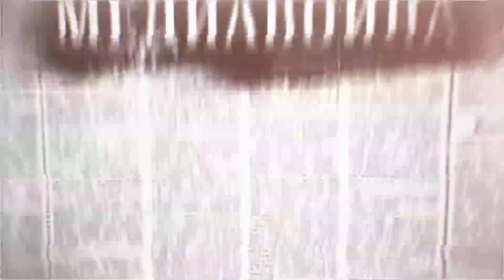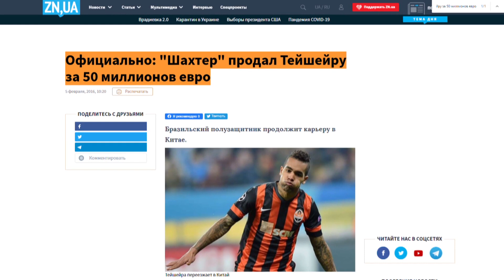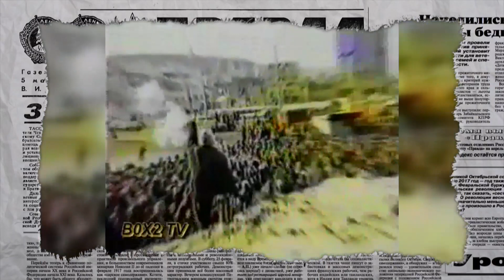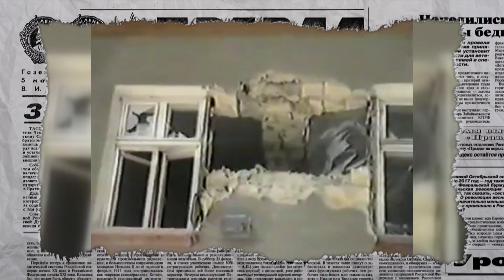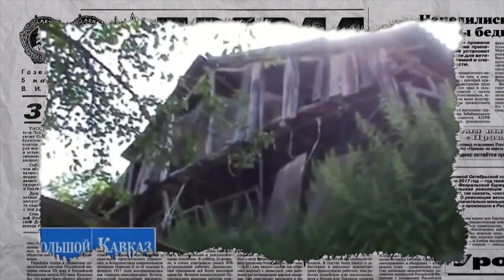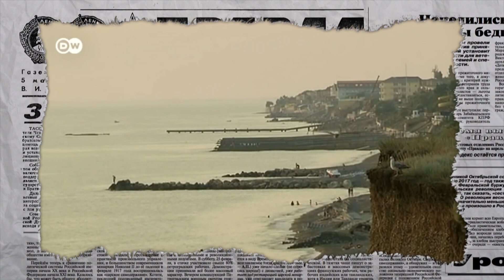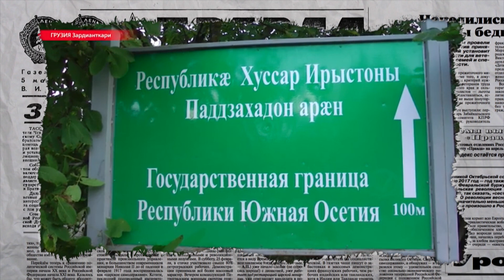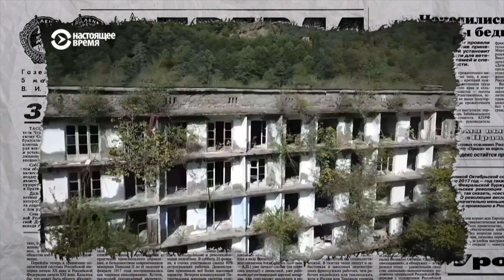30 лет нищеты и унижений. Повторит ли ОРДЛО судьбу Нагорного Карабаха и Приднестровья? – Антизомби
Смотрите онлайн в новом выпуске программы Антизомби на ICTV от 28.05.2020:

Земли Москва отжимает путем стравливания людей.

Как Украина «ЛДНР» с 6 годовщиной поздравляла, или желания непризнанных

Приднестровье & Донбасс. Жизнь непризнанных – сценарий.

НЕПРИЗНАННЫЕ. Как Россия приложила лапу к уничтожению чужих земель

Вся правда о непризнанных республиках

Как на самом деле Россия отжимает земли других